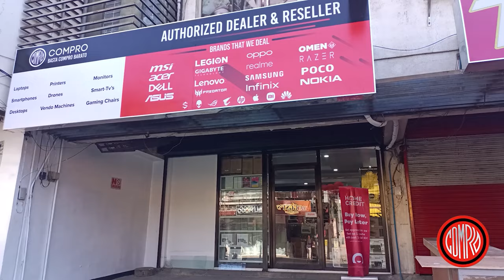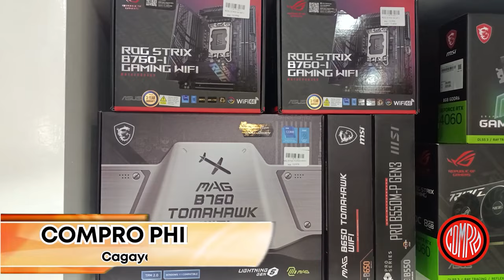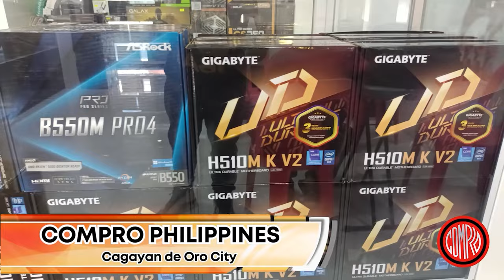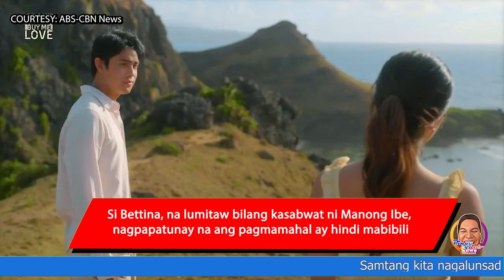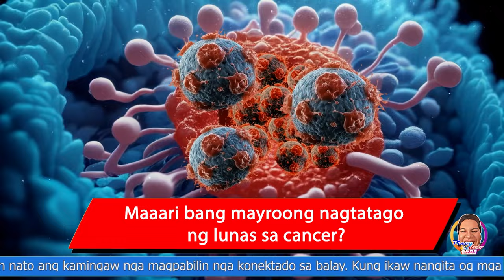Pinoy Rob Channel | Cagayan de Oro City Breaking News: (Tagalog) | May 14, 2024